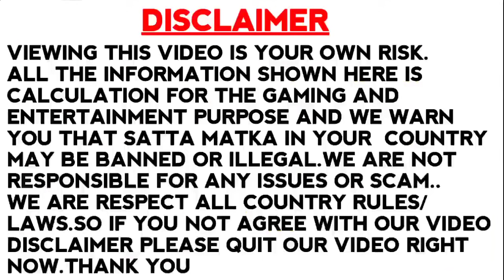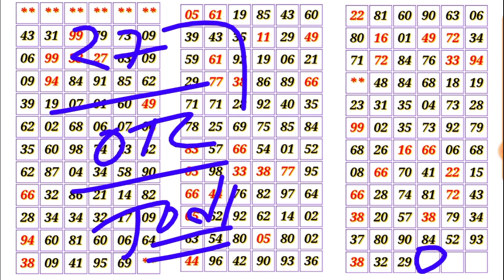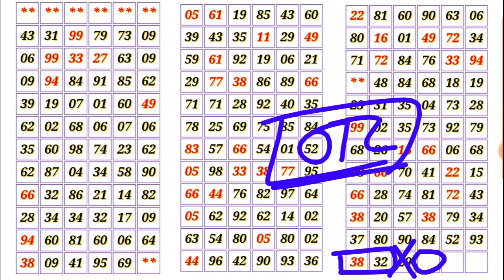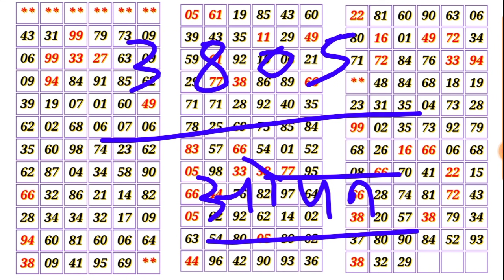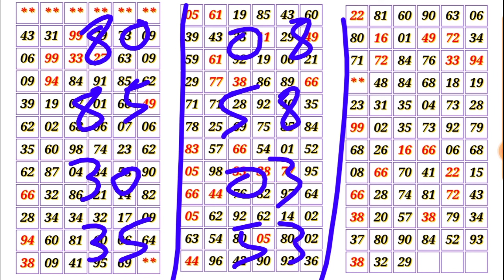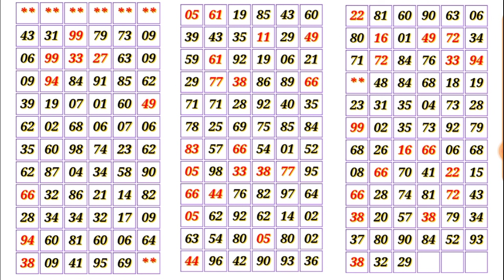KALYAN MATKA 27-05-2021 | single Jodi | open to close | red line trick | कल्याण | today Kalyan satta